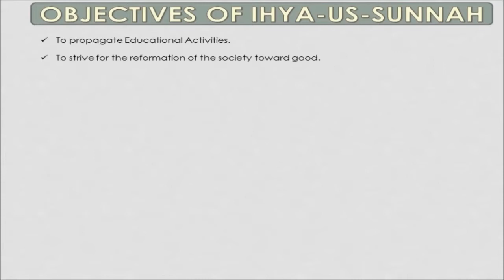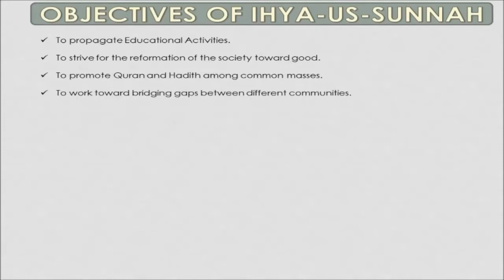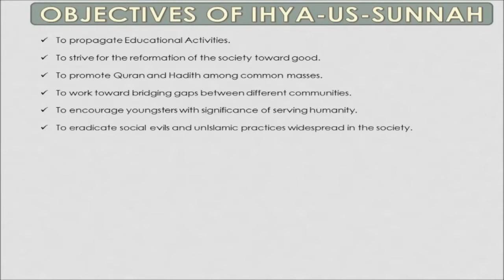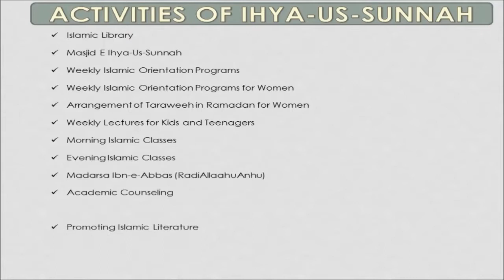Muharram-ul-Haraam, Khushi Ya Gham Ka Paigham | Shaykh Muhammad Hafidh Madani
This Video is presented / published by:
{IHYA-US-SUNNAH} Educational and Welfare Society, Madina Colony, Jahanuma, Falaknuma, Hyderabad, T.S, India.